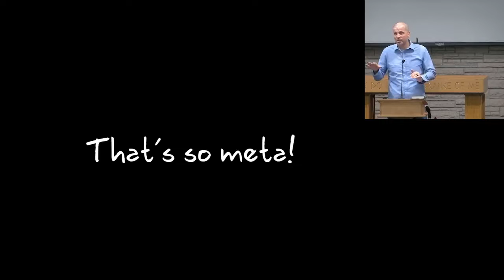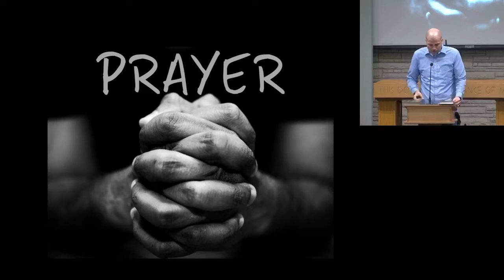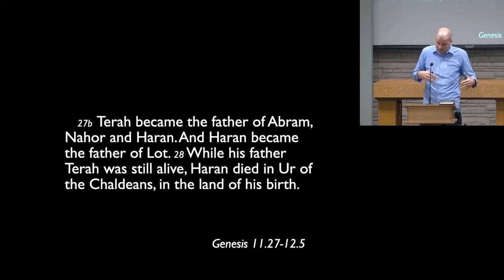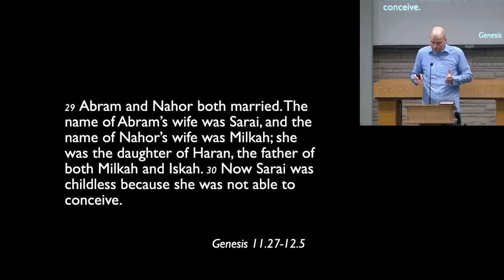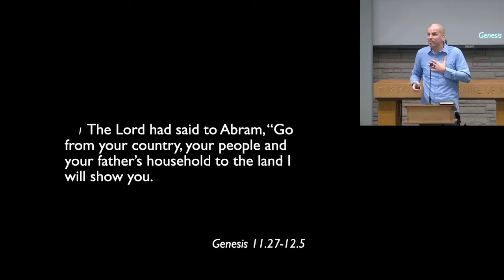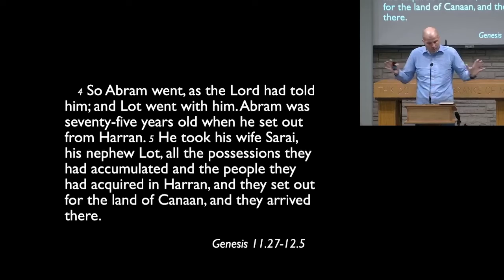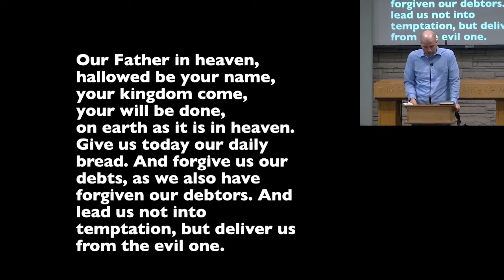Is God with Us?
We're talking about the great story of the Bible in this message, the meta-narrative of our salvation. The biblical meta-narrative (or overarching story of Scripture) is divided into five parts: Creation, Fall, Israel, Redemption, and Consummation. Today we will talk about the Creation and Fall stories and the story of Abraham that leads up to Israel.

This is the first message in the Advent series "Is God with Us?".

Praying you are blessed to be a blessing to others.

on Sundays at 11am.